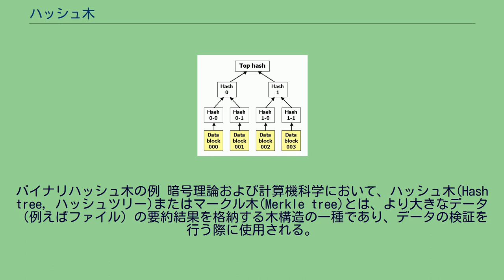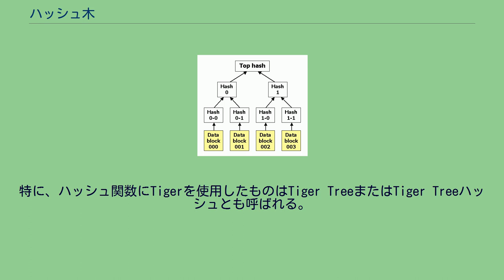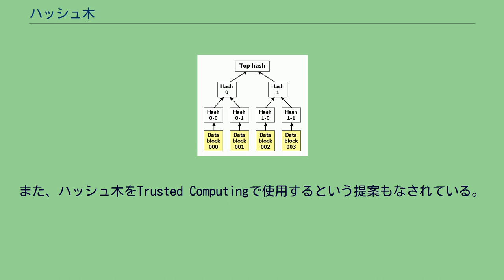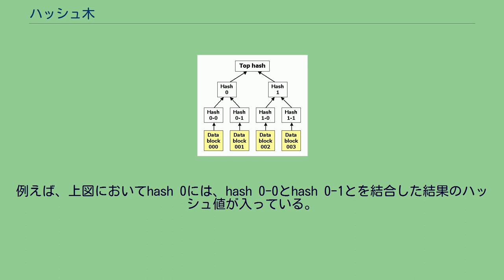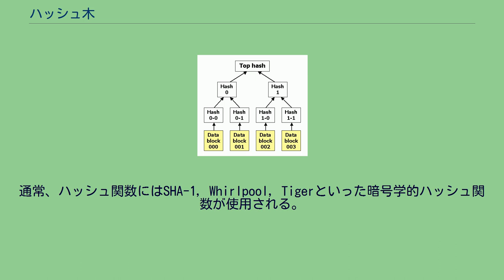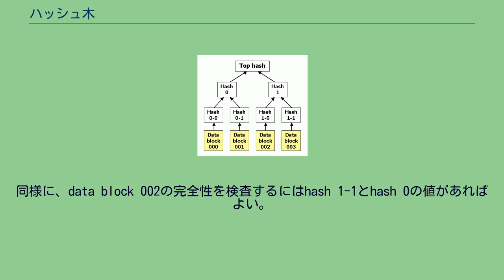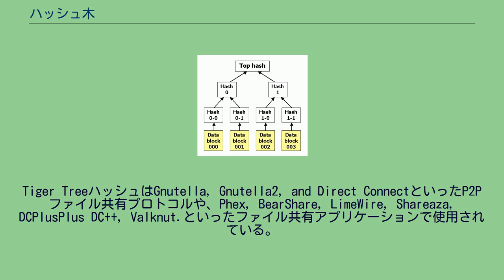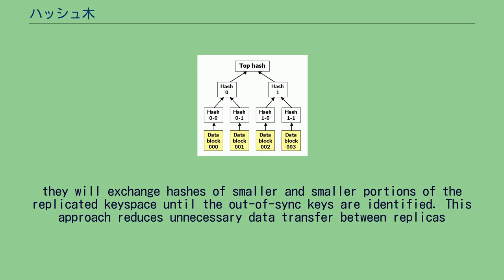ハッシュ木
バイナリハッシュ木の例 暗号理論および計算機科学において、ハッシュ木(Hash tree, ハッシュツリー)またはマークル木(Merkle tree)とは、より大きなデータ（例えばファイル）の要約結果を格納する木構造の一種であり、データの検証を行う際に使用される。
このデータ構造はハッシュリストとハッシュチェインの組み合わせでできており、ハッシュ法の延長上にある手法といえる。
特に、ハッシュ関数にTigerを使用したものはTiger TreeまたはTiger Treeハッシュとも呼ばれる。
ハッシュ木は、単独または複数のコンピュータで保存・処理・転送される任意のデータの検証処理に利用できる。
現在の主な用途としては、Peer to Peerネットワークにおいて他のピアから受信したデータブロックが破損したり改竄されたりしていないか、あるいは他のピアが偽のデータブロックを送信していないかといった検証処理が挙げられる。
また、ハッシュ木をTrusted Computingで使用するという提案もなされている。
具体的な利用例としては、サン・マイクロシステムズがZFSにハッシュ木を使用している。
他にも、ハッシュ木はApache Waveプロトコル、分散バージョン管理システムGit、バックアップシステムTahoe-LAFS、BitcoinのPeer to Peerネットワーク、Apache CassandraおよびRiakのようなNoSQLシステムで使用されている。
ハッシュ木は1979年にラルフ・マークルによって発明された。
元々の目的は大量のランポート署名を効率的に処理することであった。
ランポート署名は量子コンピュータが実現してもなお安全性を保つことができると言われているが、ひとつの鍵は一つのメッセージの署名にしか使用できないという制約がある。
ここで、ランポート署名をハッシュ木と組み合わせると、ひとつの鍵を複数のメッセージに対して使用できるようになり、効率的なデジタル署名スキームを構築することができる。
ハッシュ木はノードにハッシュ値を持つ二分木であり、葉の部分にはデータブロック（ファイルや、ファイルを分割したものなど）のハッシュ値が入っている。
葉より上位のノードにはそれぞれの子ノードのハッシュ値が入っている。
例えば、上図においてhash 0には、hash 0-0とhash 0-1とを結合した結果のハッシュ値が入っている。
つまり、hash 0 = hash(hash 0-0 || hash 0-1)となっている（ここで||は文字列結合の意味）。
多くのハッシュ木の実装は二分木（各ノードが高々2つの子ノードを持つ）であるが、各ノードがそれより多くの子ノードを持つようにもできる。
通常、ハッシュ関数にはSHA-1, Whirlpool, Tigerといった暗号学的ハッシュ関数が使用される。
なお、意図しないデータ破損に対する保護だけを目的にハッシュ木を使用する場合であれば、CRCなどのよりセキュリティの低いチェックサムを使用してもよい。
ハッシュ木のルートには、トップハッシュ(top hash)（あるいはルートハッシュ(root hash), マスターハッシュ(master hash)）が格納される。
P2Pネットワークにおいてファイルのダウンロードを開始する前には、信頼できる情報源（例えば友人や、トップハッシュのダウンロード用に推奨されているウェブサイトなど）からトップハッシュを取得するようになっている場合が多い。
トップハッシュさえ利用可能になっていれば、ハッシュ木そのものはどこから取得してもよく、例えばP2Pネットワークのピアなどの信頼できない情報源から取得してもよい。
次に、信頼できるトップハッシュを使って、取得したハッシュ木の検査を行い、ハッシュ木が破損していたり偽物だったりした場合は別の情報源からハッシュ木を取得する。
プログラムはトップハッシュによる検査が合格するまでこれを繰り返せばよい。
ハッシュリストとの主な違いは、ハッシュ木の一部の枝だけをダウンロードでき、またハッシュ木の全体が利用可能でなくても枝の完全性を検査することができるという点にある。
例えば、上図のdata block 001の完全性を検査するには、ハッシュ木にhash 0-0とhash 1さえ含まれていればよい（data block 001のハッシュ値とhash 0-0の値を組み合わせ、次にhash 1の値と組み合わせればトップハッシュの値と比較が行える）。...